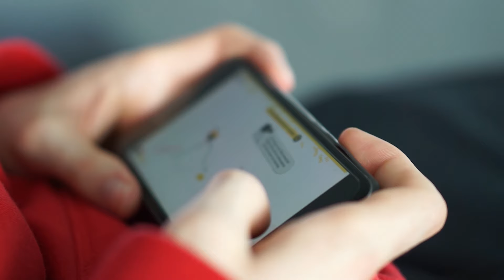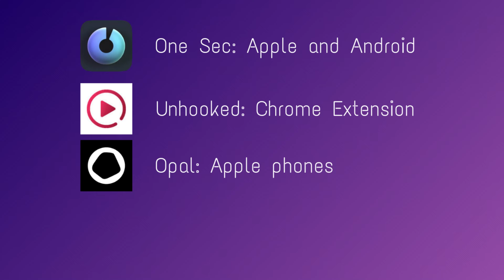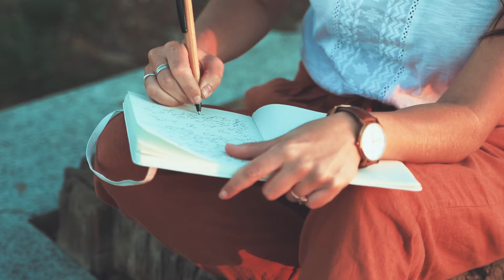How to find your Creativity (When life seems boring)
Ever feel like everything is just so boring, even social media? When we overload ourselves with so much content our brains can't even think for itself.

MY SETUP:

Rode Microphone:

Razer Seiren Mini USB Microphone

Camera: Sony a6700

Camera Lens: Sony 18-135mm F3.5-5.6:

SanDisk Extreme Pro Memory Card 128GB

PYN USB-C Card Reader for SD Cards:

SunPak TripPod: